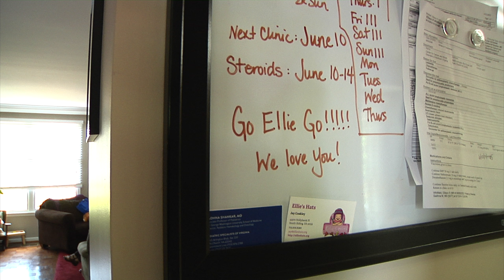Life with Cancer: Ellie's Story